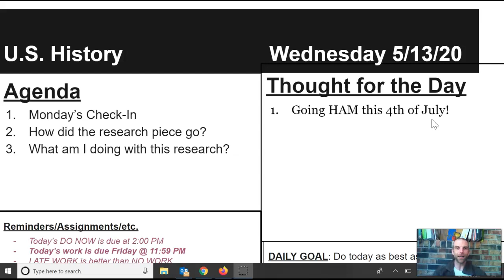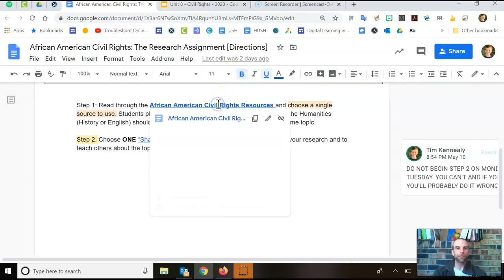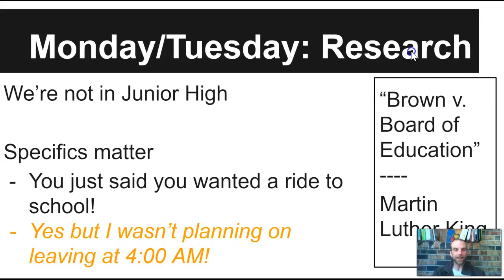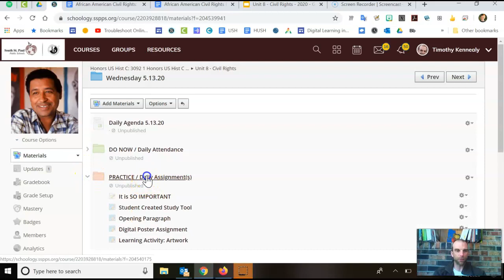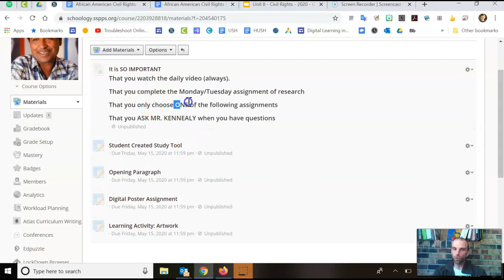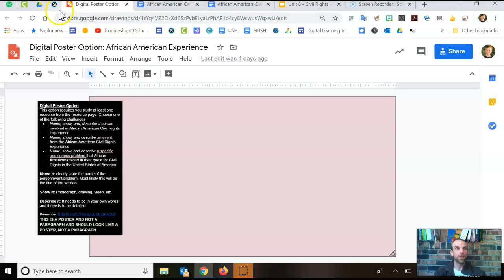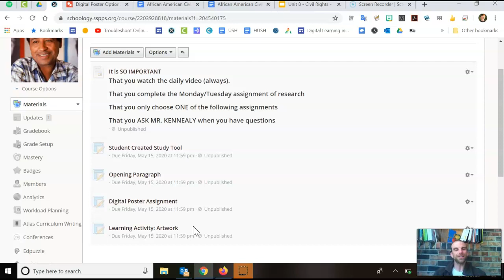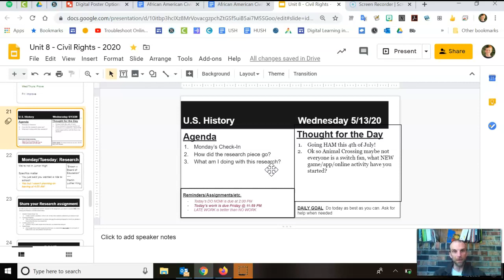Daily Intro 5.13.20